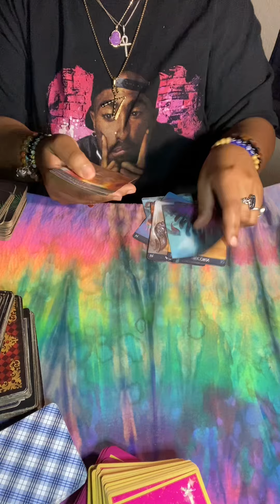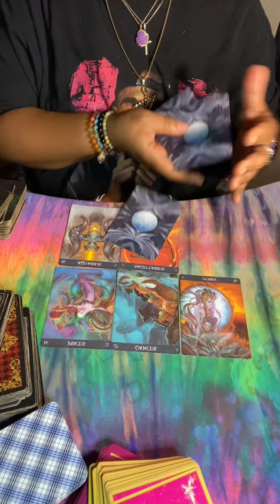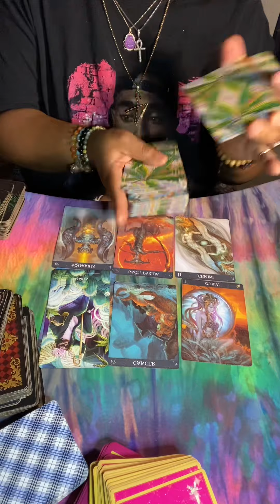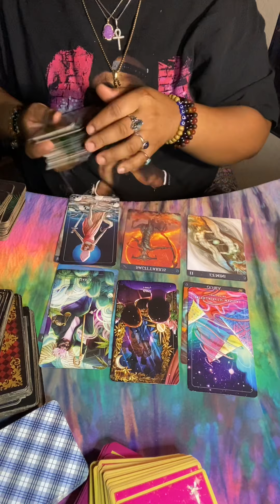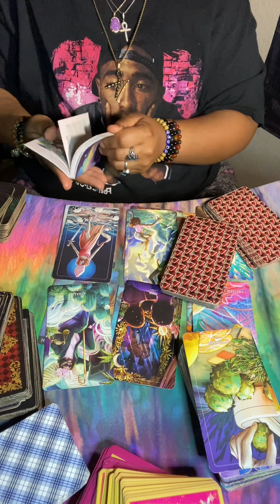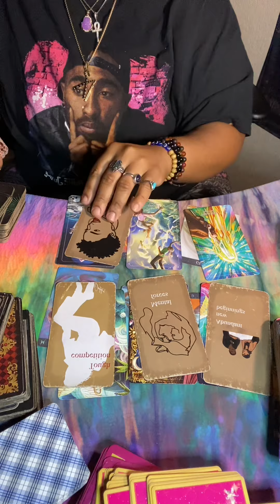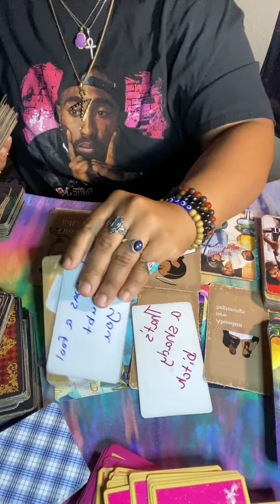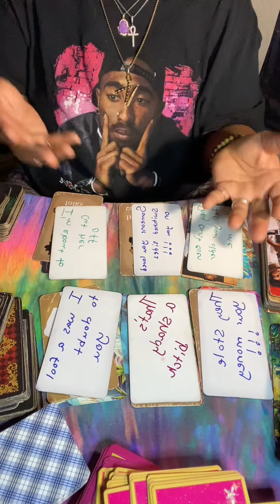Family Came Together Said You Was Selling Drugs To Steal Your Money 🤬 Thought They Had You 😠